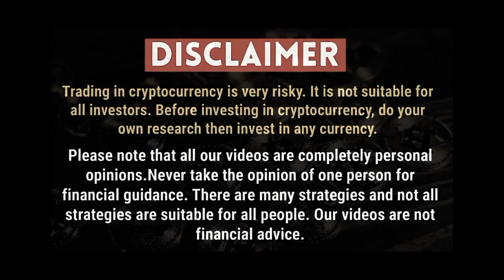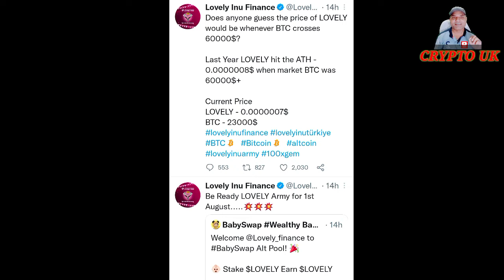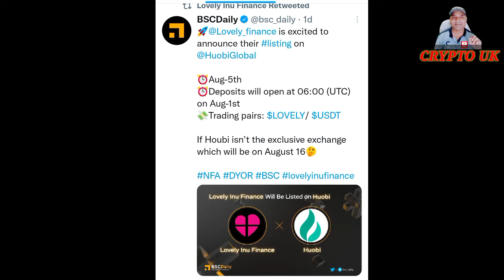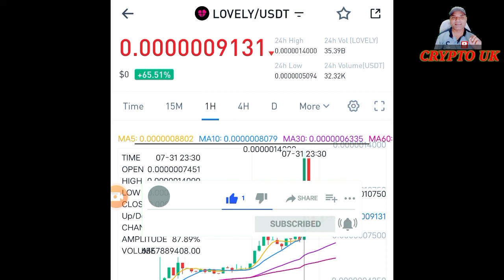₹ 1 CONFIRM LOVELY INU || IMPORTANT UPDATES || LOVELY INU FINANCE